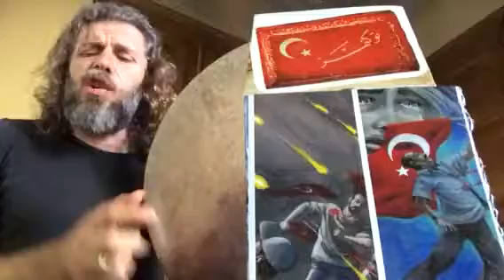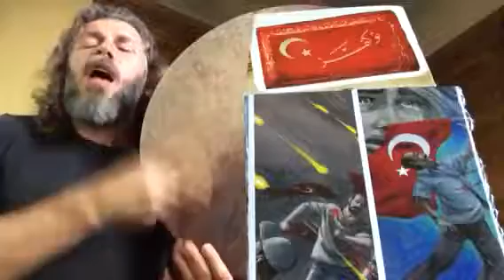SÜLEYMAN ŞAHİNTÜRK "" ÖNCE VATAN ÖNCE VATAN ""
Söz: Rabbim yazan kişiden razı olsun
Beste süleyman şahintürk
BİR ELİMDE SİLAH, BİR ELİMDE KUR'AN
İŞTE GELDİ DİYORLAR ŞEHİTLİK SIRAN
BABAM BİLE OLSA KARŞIMDA DURAN
ÖNCE VATAN ÖNCE VATAN !.